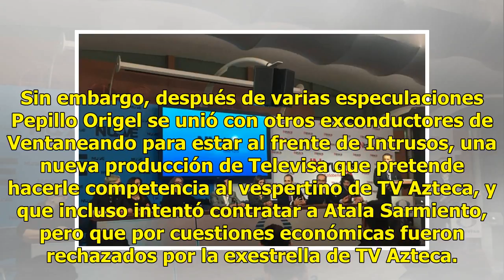Daniel Bisogno manda fuerte mensaje a conductores de Intrusos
Aumentar tamaño de texto Daniel Bisogno causó furor al hablar del elenco del programa Intrusos, pues su opinión de los conductores dejó sin habla a más de uno. Desde que Televisa y TV Azteca iniciaron la batalla por el rating, el contenido de las emisiones de ambas televisoras es muy similar; sin em...